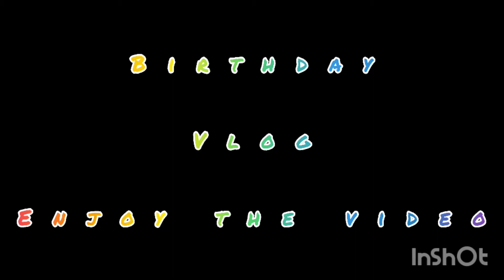Birthday Vlog | Shanaya Birthday party | Haveli Jalandhar | Happy New Year 2021 || MThakur Vlogs